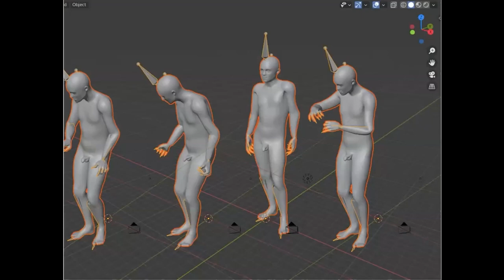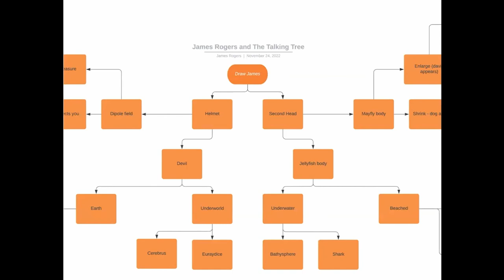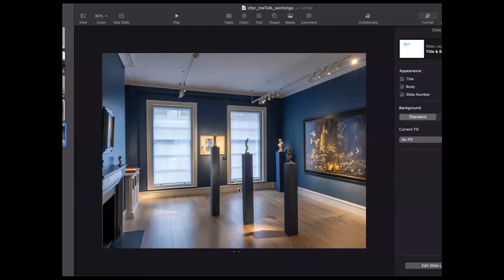James Rogers CFPR Editions Artist Talk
James Rogers, CFPR Artist in Residence, delivers a talk to MA students on his practice and project at the Centre for Print Research. February 2023.